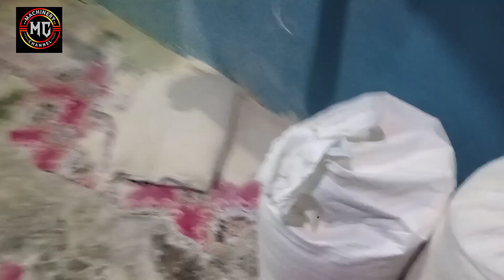चक्की में आटा कम होने से कैसे बचाएं | Atta chakki ke 3 important tips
चक्की में आटा कम होने से कैसे बचाएं | Atta chakki ke 3 important tips |  @iamvivek singh

बोरी सीने वाली मशीन खरीदने के लिए इस लिंक पर क्लिक करें

गिलांडर मशीन खरीदने के लिए इस लिंक पर क्लिक करें

चक्की साफ करने वाला विलोवर खरीदने के लिए इस लिंक पर क्लिक करें 👇👇

बेस्ट आटा चक्की खरीदने के लिए इस लिंक पर क्लिक करें 👇👇

आटा चक्की टकाई केसे करें

आटा चक्की सेट करने का सबसे आसान तरीका

@monu yadav aata chkki
 @S. Y. A. CHAKKI WALA
 @Krishna The best Video
@Gufran Chakki Wala
@js smart tech हिन्दी
@Go India
@iamvivek singh
@kirshna the best video

aata chakki
Atta chakki important tips
Atta chakki me atta jale to Kiya kare
Machinery channel
chakki me atta Kam hoye to Kiya kare